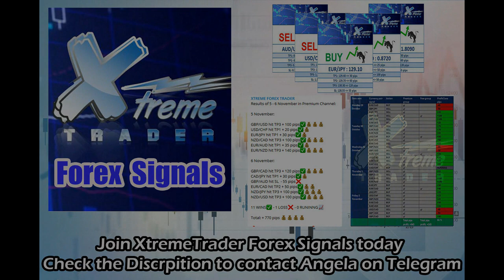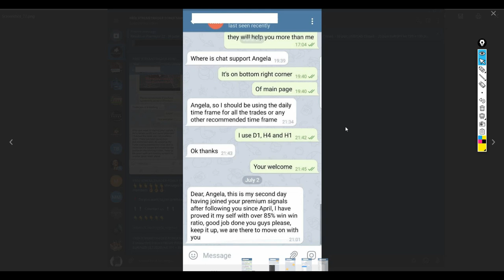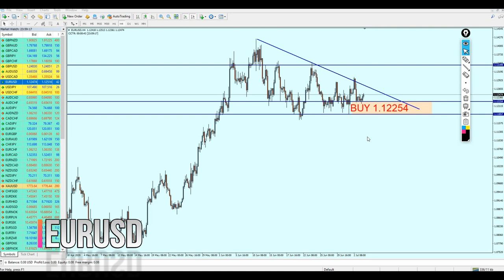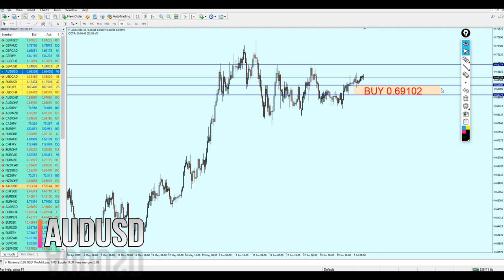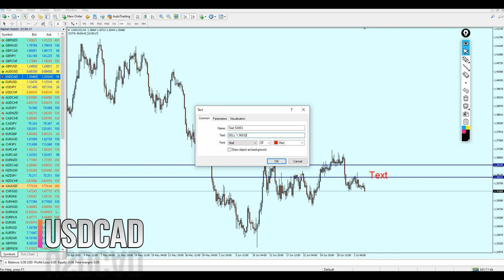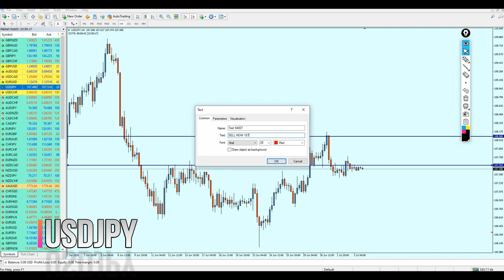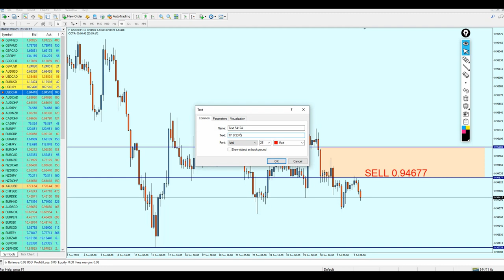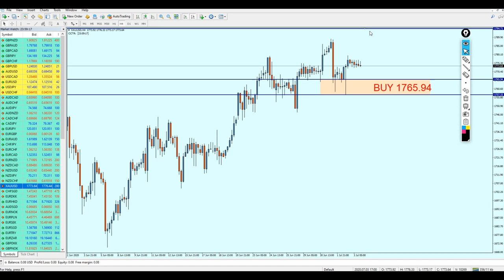Weekly Forex Analysis 6 - 10 July